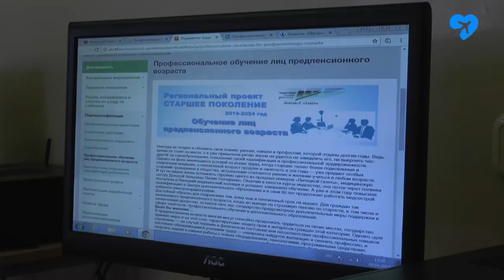Ахтубинские воспитатели поступили в академию (09.04.2019)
Пенсия на горизонте? Значит пора на учёбу! В рамках профессиональной переподготовки ахтубинские воспитатели сели за парты.